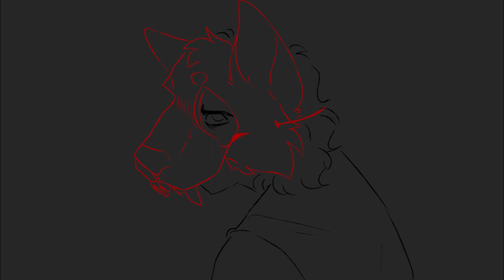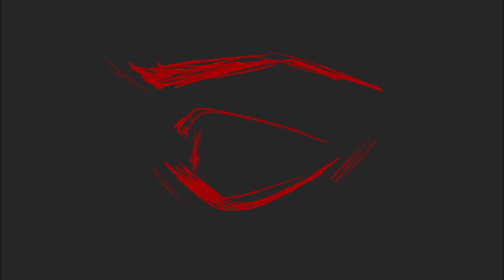saint bernard - FNAF Michael Afton Animatic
!SOCIAL MEDIA!

Private Discord: arrrchie ⊬# 5111